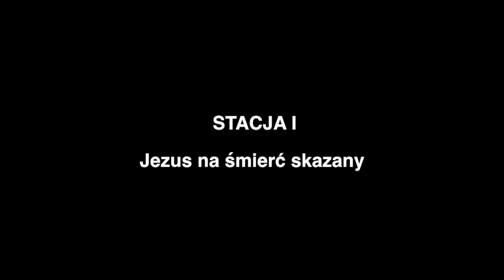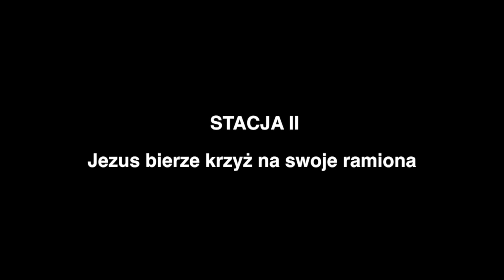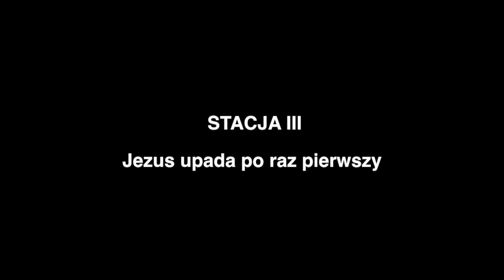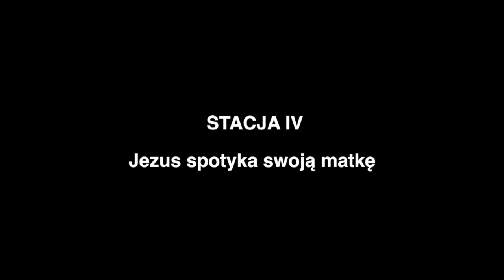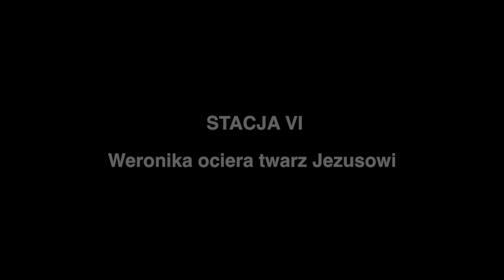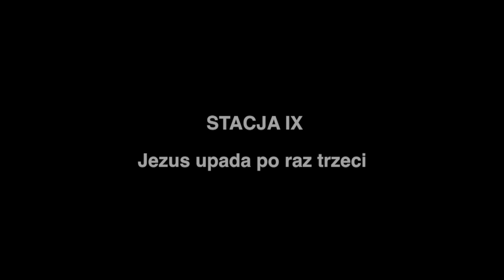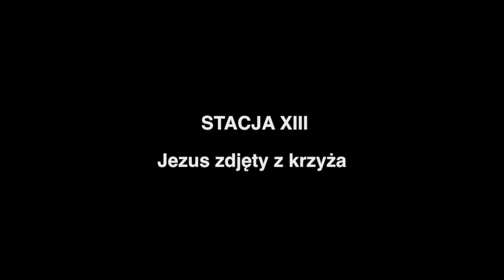Droga Krzyzowa w wyk DRO CARITAS